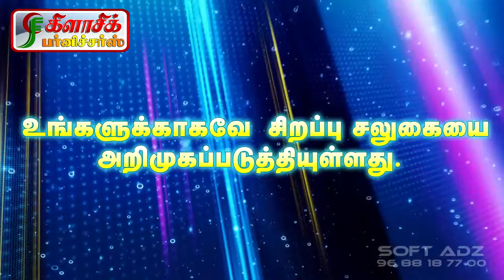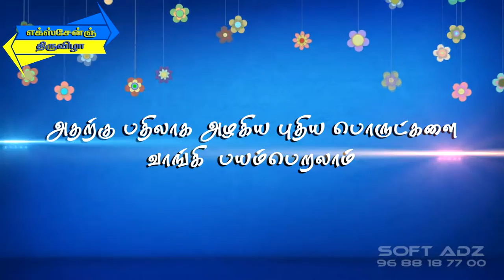CLASSIC FURNITURE Ad HD | Mayiladuthurai | SOFT DREAMZ MULTIMEDIA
Thankyou For Watching this Video
This Video  CLASSIC FURNITURE Ad HD @ Mayiladuthurai
Ad Making For: SOFT DREAMZ MULTIMEDIA
F5, A.K Complex, Sengamettu Street, Mayiladuthurai - 609001,
Nagapattinam (dt), Tamilnadu, South India.